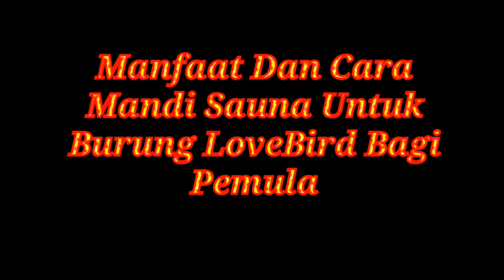INI DIA Manfaat Dan Cara Mandi Sauna Untuk Burung LoveBird Bagi Pemula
Hy guys...

Tag: Manfaat Dan Cara Mandi Sauna Untuk Burung LoveBird Bagi Pemula